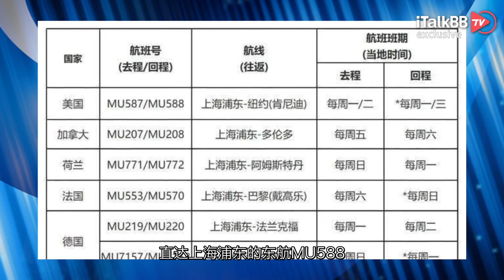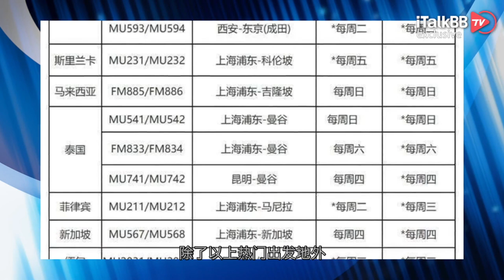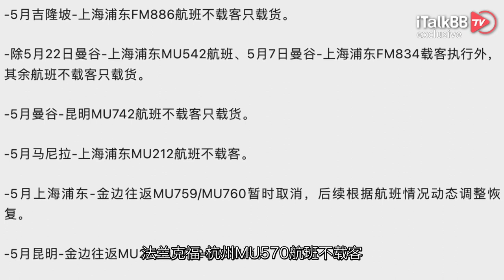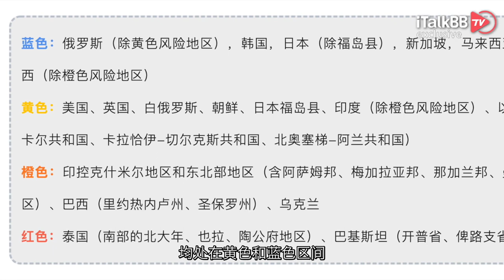放弃抵抗？多国直飞上海航班恢复，中国发布风险评估，在美华人有望自由往返！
以往的五月六月，一定是赴华航班的高峰期，学生放假、夏季休年假回国探亲，都集中在这几个月。但现如今国内的疫情形势，可谓是按下葫芦起了瓢，让即将到来的夏季赴华航班，相当不明朗！不过就在大家担心焦虑之际，中国民航局反倒传来了些好消息，加之中国外交部最近发布的全球各国旅行安全风险评估，美加包括欧洲多国都处在中低风险区间，这似乎给大家又带来了一线曙光！

我们先来看下赴华国际航班的情况。根据中国民航局以及东方航空公司放出的消息，接下来有累计超过21条国际航线直飞上海的航班即将恢复，这些恢复的航班大多都是因为东方航空公司的熔断期结束！在这21条航班计划中，我们发现其中不乏一些华人经常乘坐的热门航线。比如美国纽约直达上海浦东的东航MU588，还有加拿大多伦多飞往上海浦东机场的MU208，不过目前由于上海依旧处于封控隔离状态，这些航班的目的地将会被分流到其他城市，何时恢复可能也要取决于上海何时解封了。除了北美这两条航班，还有一些欧洲的航班也即将恢复。荷兰阿姆斯特丹飞往上海的MU772，法国巴黎飞往上海的MU570以及德国法兰克福飞往上海的MU220以及飞往杭州的MU7158。华人众多的澳洲和新西兰，也恢复了两条航线，奥克兰飞往上海的MU780以及悉尼飞往上海的MU562。除了以上热门出发地外，韩国、日本、斯里兰卡、马来西亚、泰国、菲律宾、新加坡、缅甸、老挝以及孟加拉国，都即将开通飞往上海、烟台、西安、昆明等地的国际航班。